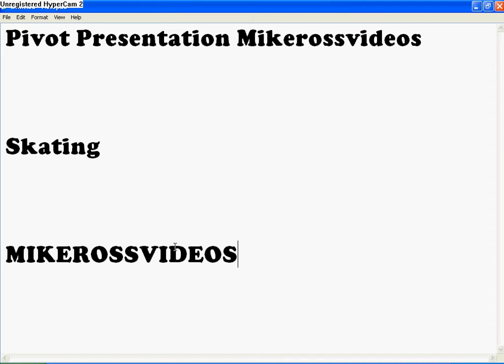Pivot Skating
it old but ok so do insult